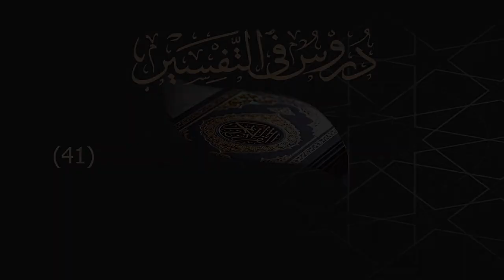41 تفسير سورة الغاشية 1-7 __ أحمد بن حمد ال عبدالقادر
41 تفسير سورة الغاشية 1-7 __ أحمد بن حمد ال عبدالقادر